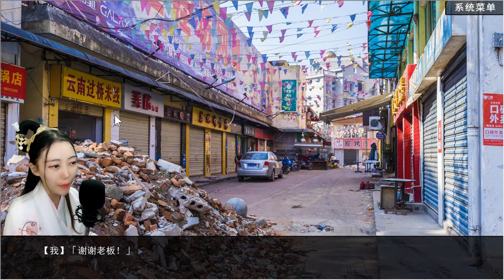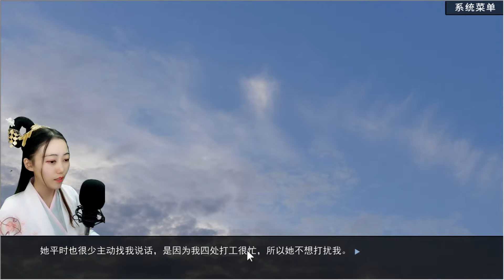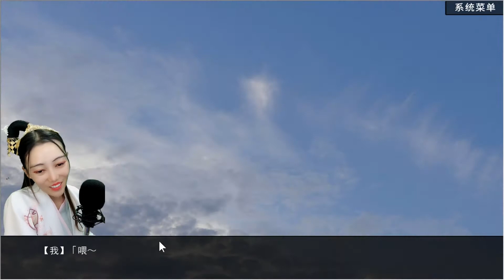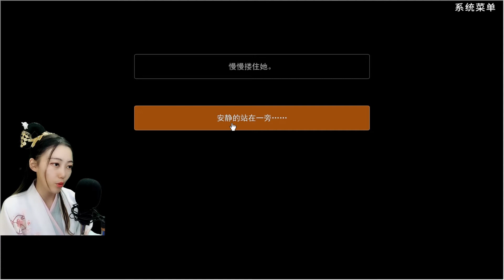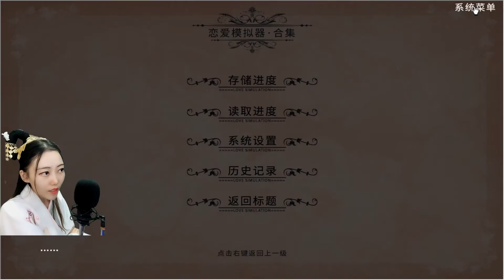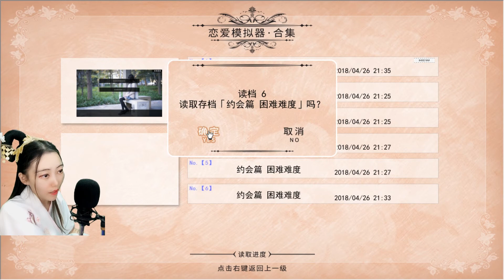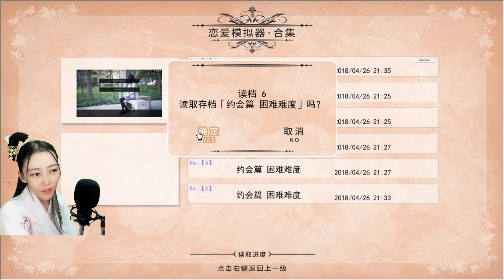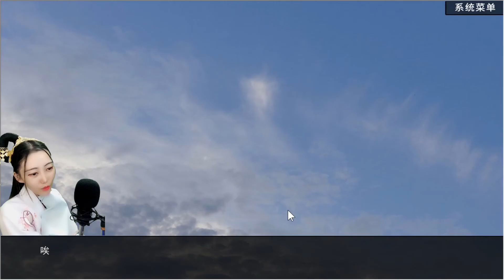鋼鐵直男沒得救！ 《戀愛模擬器》